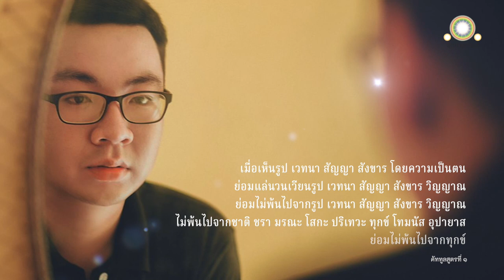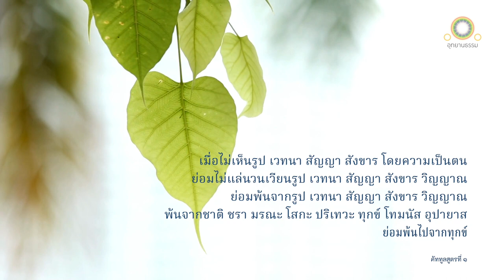ไม่วนเวียนในขันธ์ ๕ ย่อมหลุดพ้นจากทุกข์ | คัททูลสูตรที่ ๑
ไม่วนเวียนในขันธ์ ๕
ย่อมหลุดพ้นจากทุกข์
คัททูลสูตรที่ ๑

ณ พระนครสาวัตถี พระผู้มีพระภาคตรัสว่า

ดูกรภิกษุทั้งหลาย สงสารนี้มีที่สุดเบื้องต้น เบื้องปลายรู้ไม่ได้แล้ว ที่สุดเบื้องต้น ย่อมไม่ปรากฏสำหรับสัตว์ทั้งหลาย ผู้มีอวิชชาเป็นเครื่องกางกั้น มีตัณหาเป็นเครื่องประกอบไว้ ท่องเที่ยวไปมาอยู่

มหาสมุทรยังมีสมัยเหือดแห้งไม่เป็นมหาสมุทร แต่เราไม่กล่าวว่าสัตว์ทั้งหลายผู้มีอวิชชาเป็นเครื่องกางกั้น มีตัณหาเป็นเครื่องประกอบไว้ ท่องเที่ยวไปมาอยู่ จะกระทำที่สุดทุกข์ได้

ดูกรภิกษุทั้งหลาย ขุนเขาสิเนรุยังมีสมัยที่ถูกไฟไหม้พินาศไป มีอยู่ไม่ได้ แต่เรากล่าวไม่ได้ถึงการกระทำที่สุดทุกข์แห่งสัตว์ทั้งหลาย ผู้มีอวิชชาเป็นเครื่องกางกั้น มีตัณหาเป็นเครื่องประกอบ ท่องเที่ยวไปมาอยู่

ดูกรภิกษุทั้งหลาย แผ่นดินใหญ่ยังมีสมัยที่ถูกไฟไหม้ พินาศไป มีอยู่ไม่ได้ แต่เราไม่กล่าวว่าสัตว์ทั้งหลาย ผู้มีอวิชชาเป็นเครื่องกางกั้น มีตัณหาเป็นเครื่องประกอบไว้ ท่องเที่ยวไปมาอยู่ จะกระทำที่สุดทุกข์ได้

ดูกรภิกษุทั้งหลาย สุนัขที่เขาผูกไว้ด้วยเชือก ถูกล่ามไว้ที่หลักหรือเสาอันมั่นคง ย่อมวิ่งวนเวียนหลักหรือเสานั้นเอง แม้ฉันใด

ปุถุชนผู้ไม่ได้สดับ ฉันนั้นเหมือนกันแล ไม่ได้เห็นพระอริยเจ้า ไม่ฉลาดในอริยธรรม ไม่ได้รับแนะนำในอริยธรรม ไม่ได้เห็นสัตบุรุษ ไม่ฉลาดในสัปปุริสธรรม ไม่ได้รับแนะนำในสัปปุริสธรรม

ย่อมตามเห็นรูปโดยความเป็นตน
เห็นตนมีรูป
เห็นรูปในตน
หรือเห็นตนในรูป

ย่อมตามเห็นเวทนา...

เห็นสัญญา...

เห็นสังขาร...

เห็นวิญญาณโดยความเป็นตน
เห็นตนมีวิญญาณ
เห็นวิญญาณในตน
หรือเห็นตนในวิญญาณ

เขาย่อมแล่นวนเวียนรูป เวทนา สัญญา สังขาร วิญญาณนั้นเอง

เมื่อเขาแล่นวนเวียนรูป เวทนา สัญญา สังขาร วิญญาณอยู่ ย่อมไม่พ้นไปจากรูป ไม่พ้นไปจากเวทนา ไม่พ้นไปจากสัญญา ไม่พ้นไปจากสังขาร ไม่พ้นไปจากวิญญาณ ไม่พ้นไปจากชาติ ชรา มรณะ โสกะ  ปริเทวะ ทุกข์ โทมนัส อุปายาส

เรากล่าวว่าย่อมไม่พ้นไปจากทุกข์

ส่วนอริยสาวกผู้ได้สดับ ได้เห็นพระอริยเจ้า ฉลาดในอริยธรรม ได้รับแนะนำดีแล้วในอริยธรรม ได้เห็นสัตบุรุษ ฉลาดในสัปปุริสธรรม ได้รับแนะนำดีแล้วในสัปปุริสธรรม

ย่อมไม่พิจารณาเห็นรูปโดยความเป็นตน ...

ไม่พิจารณาเห็นเวทนาโดยความเป็นตน...

ไม่พิจารณาเห็นสัญญาโดยความเป็นตน...

ไม่พิจารณาเห็นสังขารโดยความเป็นตน...

ไม่พิจารณาเห็นวิญญาณโดยความเป็นตน
ไม่เห็นตนมีวิญญาณ
ไม่เห็นวิญญาณในตน
หรือไม่เห็นตนในวิญญาณ

อริยสาวกนั้นย่อมไม่แล่นวนเวียนรูป เวทนา สัญญา สังขาร วิญญาณ

อริยสาวกนั้นเมื่อไม่แล่นวนเวียนรูป เวทนา สัญญา สังขาร วิญญาณ ย่อมพ้นจากรูป พ้นจากเวทนา พ้นจากสัญญา พ้นจากสังขาร พ้นจากวิญญาณ พ้นจากชาติ ชรา มรณะ โสกะ ปริเทวะ ทุกข์ โทมนัส อุปายาส

เรากล่าวว่า ย่อมพ้นไปจากทุกข์